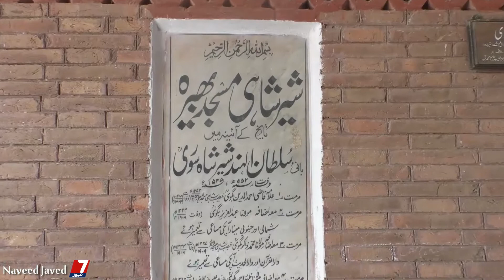Sher Shah Suri Masjid Bhera | Historical City Bhera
Historical City Bhera Sher Shah Suri Masjid Bhera | Bhera News